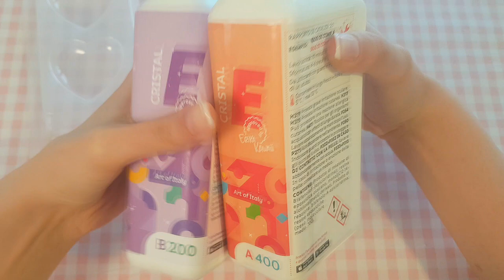Tutorial Petri Dish in RESINA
Ciao a tutti! Nel video di oggi vi insegno finalmente come fare il richiestissimo effetto Petri Dish!
Mi raccomando i coloranti devono essere per forza ad alchol! io uso quelli della pinata o della marca di Lebimbì